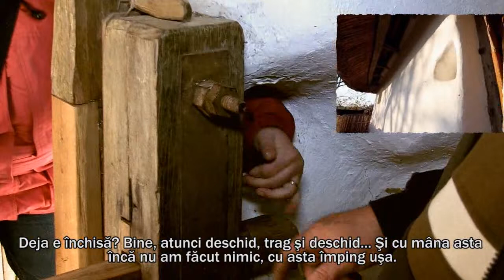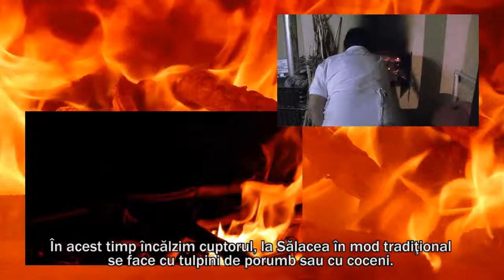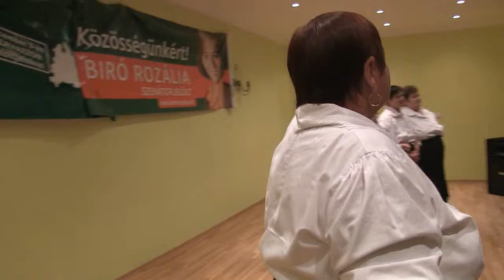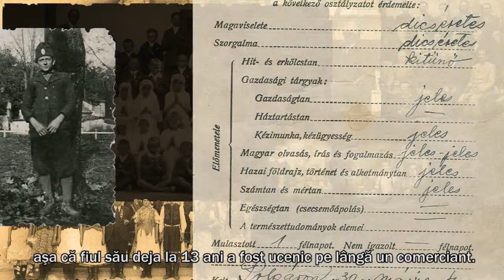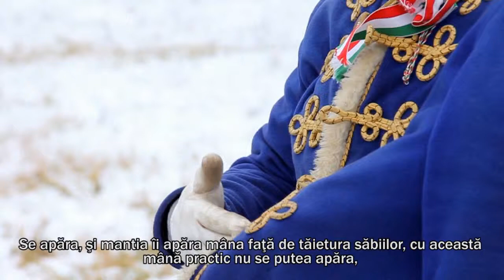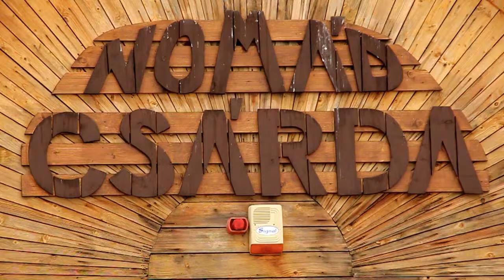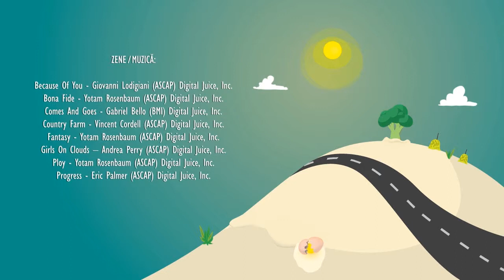Legătură - Parte 03 - Sălacea şi Polgar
In projectul „Comunicare Fără Frontiere 3.0", în decurs de un an vor fi realizate şi emisiuni de televiziune gen magazin axate pe prezentarea celor două judeţe pentru ca cei care trăiesc aici să cunoască cât mai bine valorile naturale, comunităţile şi curiozităţile locale. În ultimele luni am vizitat şi am făcut cunoştinţă cu localităţile Sălacea din judeţul Bihor şi Polgár din judeţul Hajdú-Bihar.